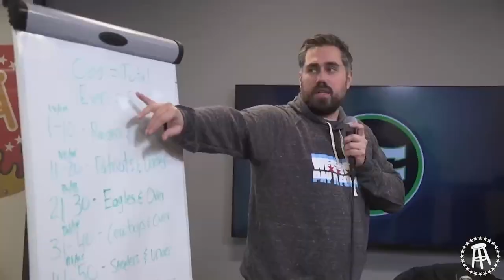URBAN MEYER TOLD TERRY MCLAURIN HE COULDN’T PLAY WIDE RECEIVER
00:00 Intro
02:20 Big Ten Rights
04:22 Deshaun Watson
07:07 MLB Stories
16:14 Friday Reeding
24:25 Mount Rushmore Of Precrime
54:53 Terry Mclaurin
01:23:17 Fyre Fest Of The Week

The Big Ten is back and has taken the CBS theme song with the new TV deal. 11 year old kid runs on the field during a White Sox Game and Shohei Ohtani is fulfilling the best Baseball Tweet. Patrick Reed sues Brandlee Chamblis in an all time lawsuit. Mt Rushmore of Precrime. Washington Commanders WR Terry McLaurin joins the show to talk about his new contract, being turned down by Urban Meyer, and tons more. We finish with Fyre Fest of the week.

and redeem code PMT for $20 off your first purchase (terms apply).

Get Coors Light in the new look delivered straight to your door with Drizly or Instacart by going

for special offers.